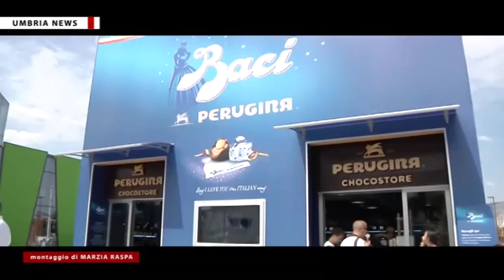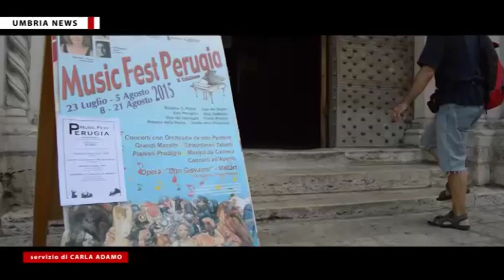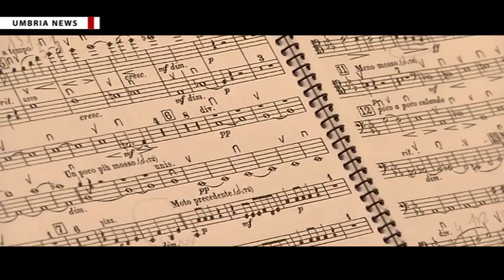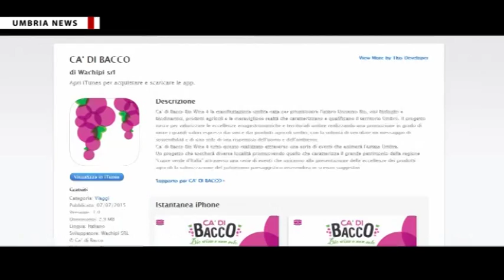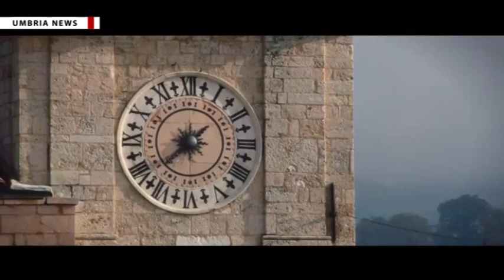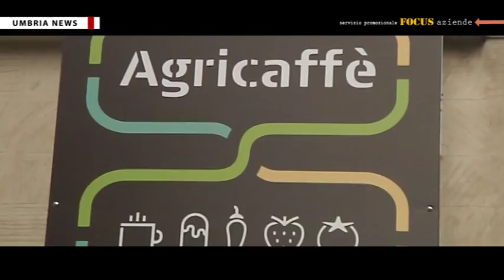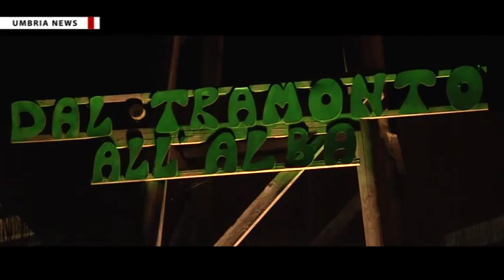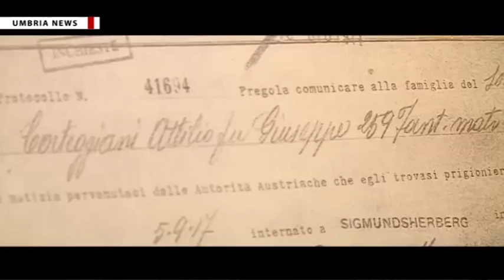[UMBRIA NEWS] #608 - 11 agosto 2015